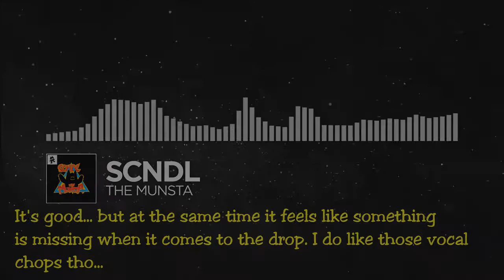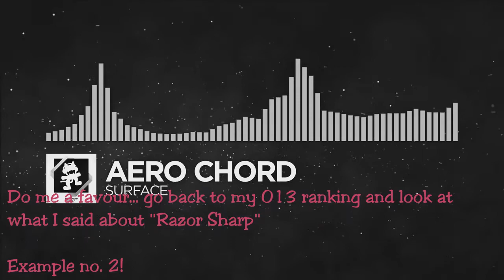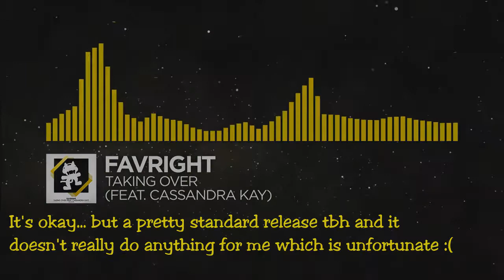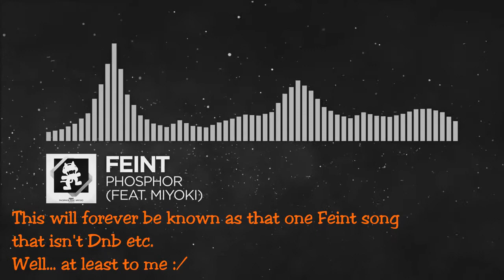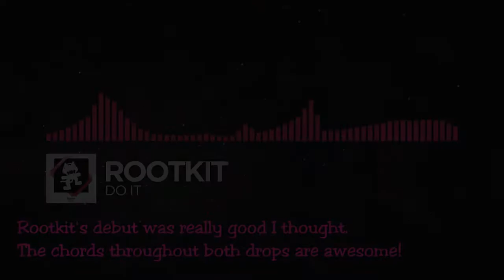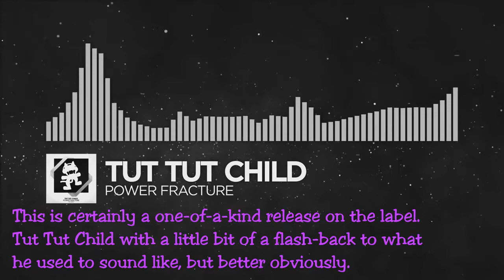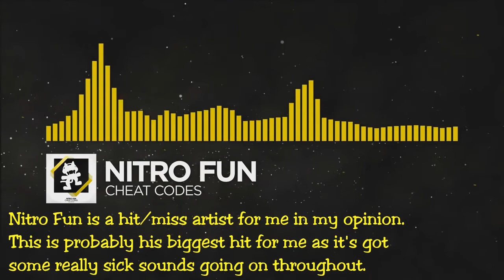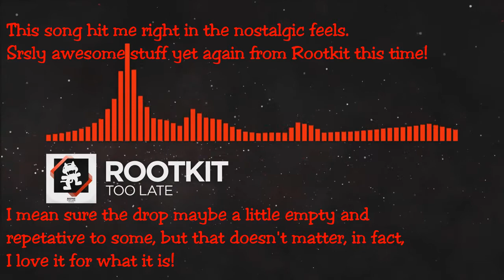Ranking every song on Monstercat 017 (Ascension)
Yeah... this was a good album!